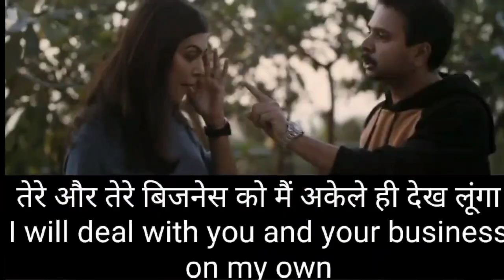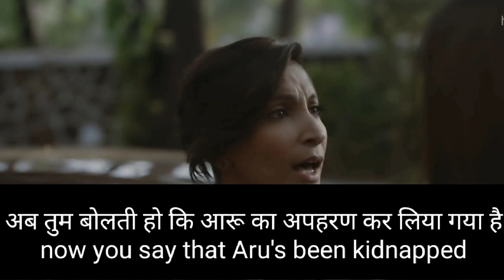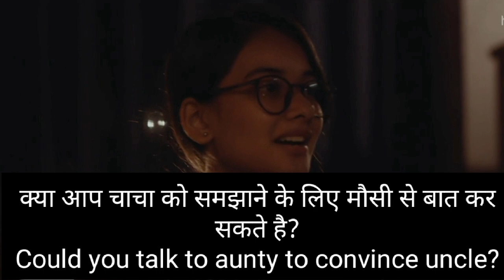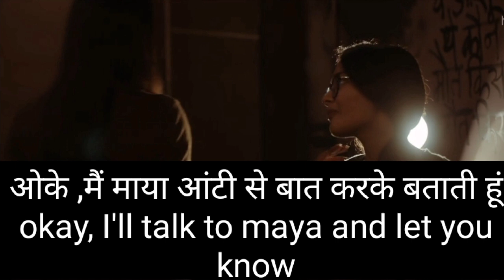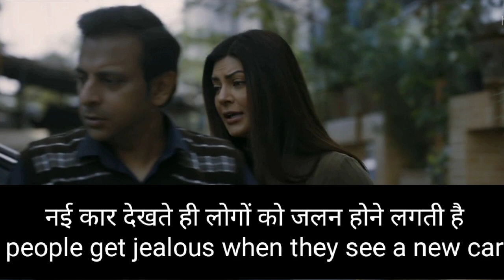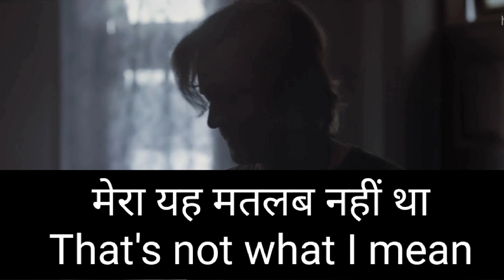English speaking practice conversation video Learn English speaking practice through movie subtitles